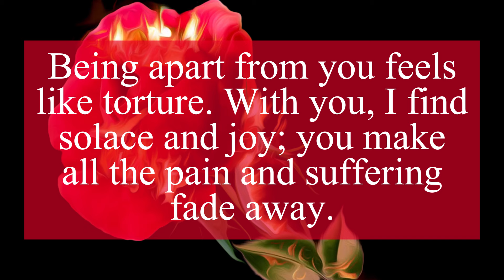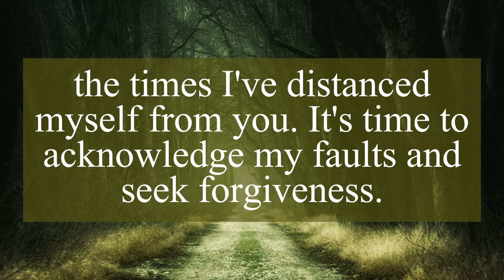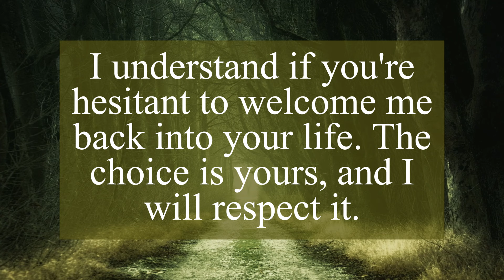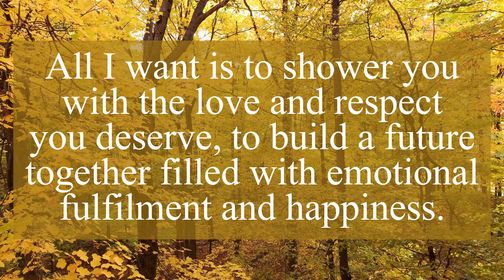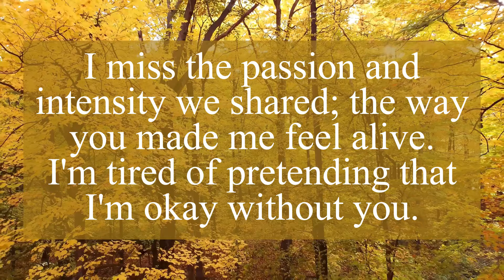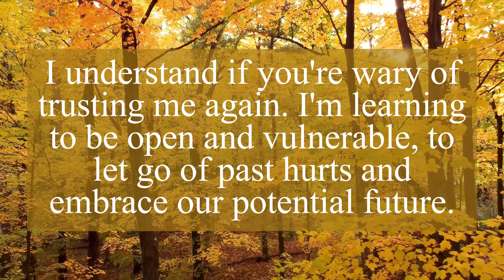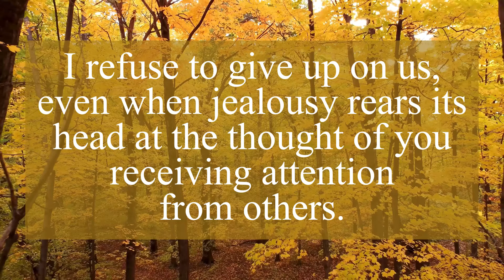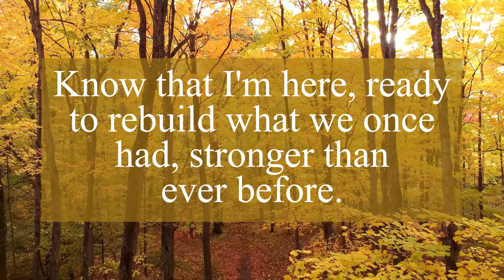DM TO DF TODAY | 5D love Message From Divine Masculine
Related Queries -
dm to df
twin flame
divine masculine
divine feminine
love messages

❤️Personal readings